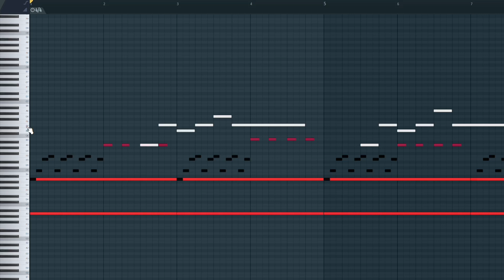WHAT BOYFRIEND FNF SOUND LIKE?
Boyfriend, alternatively referred to as The Boyfriend, is the protagonist of Friday Night Funkin'.

His main goal is to gain approval to date Girlfriend, but he must sing off against her evil ex-rockstar father, Daddy Dearest, as well as the many other characters that stand in his way.